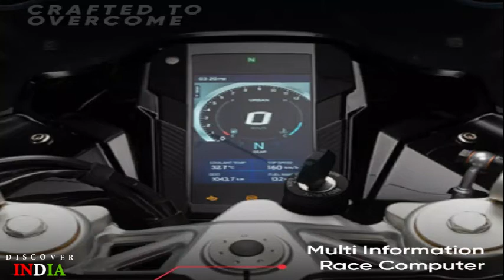TVS Apache RR 310 BS6 !!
35 years of TVS Racing Heritage culminates here.
The Ultimate Track weapon TVSApacheRR310...